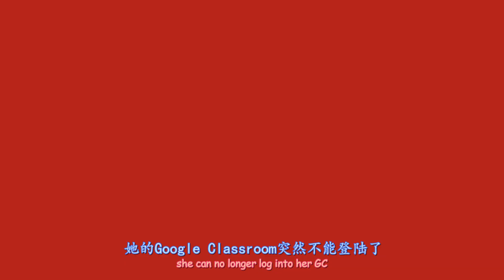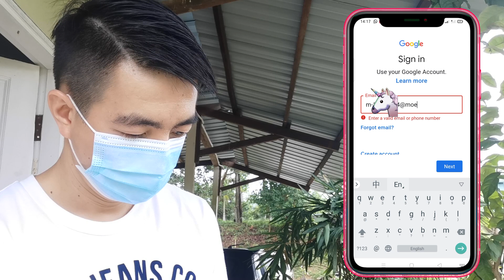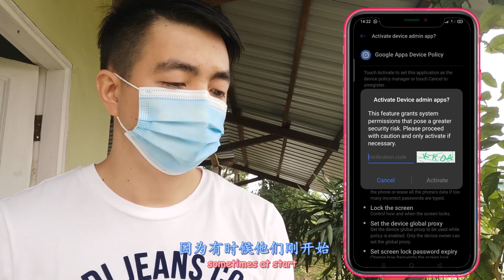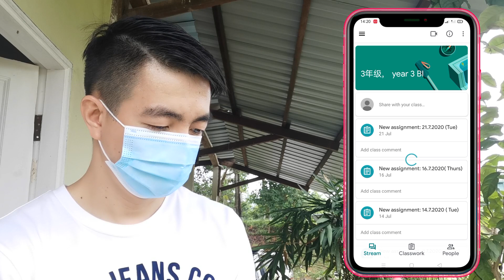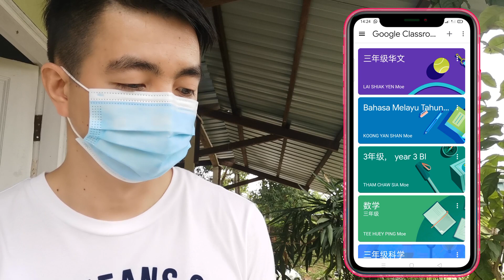学生手机不能登入谷歌课室，吴老师亲自上门解决！Pupil's phone can't login Google Classrom FIXED!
好学的学生因为不能登入谷歌课室而请求老师帮忙。本来可以通过视频通话教学生如何解决问题，可惜网络不允许。吴老师只好亲自拜访，帮她解决手机的问题。
Helped a pupil to fix her problem of can't login Google Classroom and Google Meet.

previous video of fixing login problem:
之前的影片链接：